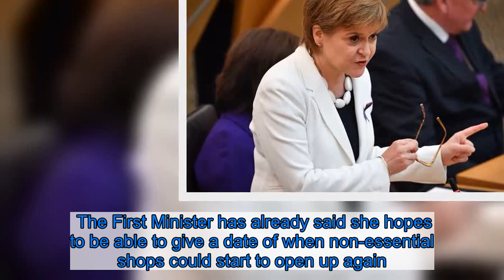Nicola Sturgeon set to announce phase two of lockdown easing today